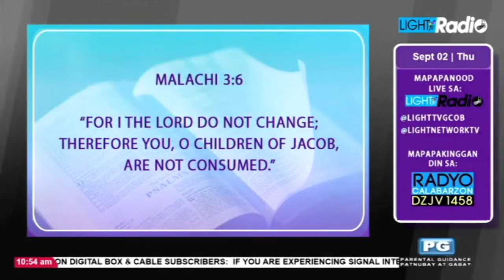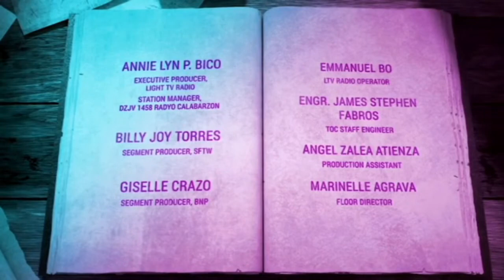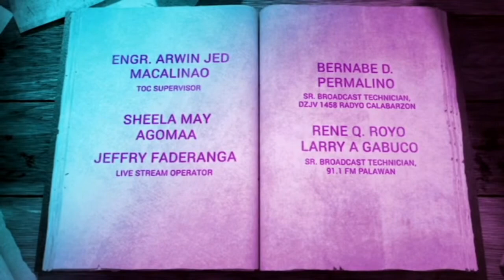STRAIGHT FROM THE WORD | STOP, WAIT, GO! : Wait! What if? | September 2, 2021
Bakit ba lagi tayong natatakot sa “what ifs”?

Pag-usapan natin 'yan sa Straight from the Word!